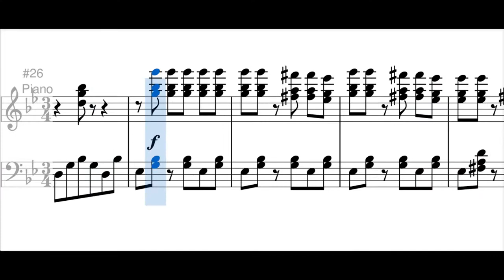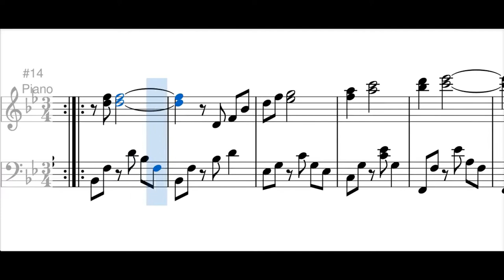Bambuco no. 1 - Pedro Morales Pino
[Transcripción incompleta por ilegibilidad del manuscrito]